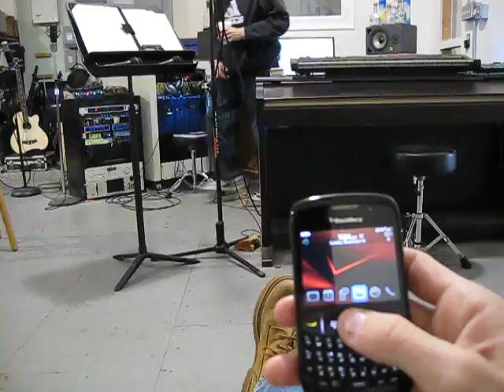Against Apocalypse: Teaser of "Never Happy"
This video features a snippet of the song "Never Happy".  It was taken at Stillwork Studio in Holyoke MA on 11/14/10.